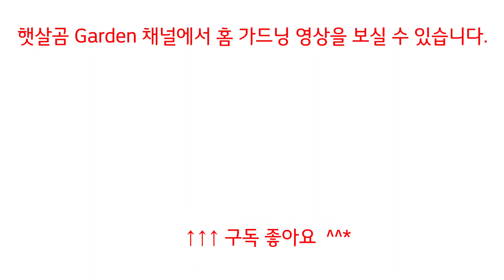제라늄 삽목하기 - 끝나지않는 삽목!!ㅣCutting of geranium